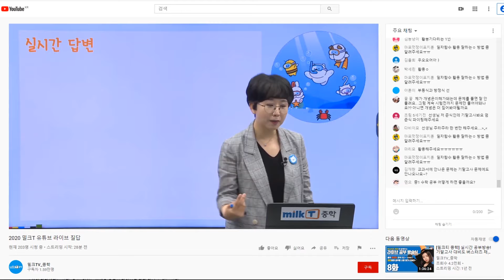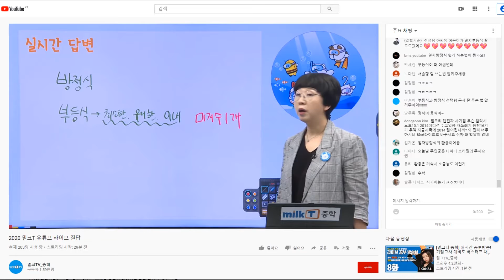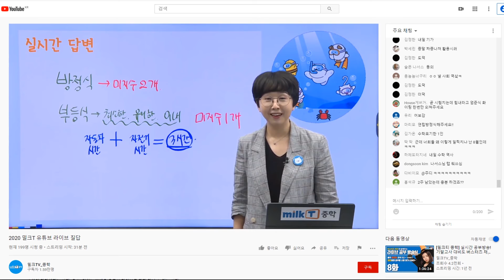[라이브질답 | 수학] 방정식 활용과 부등식 활용 문제에 대해 알려주세요! | 중학 수학 시험 대비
Q. 방정식 활용과 부등식 활용 문제에 대해 알려주세요!